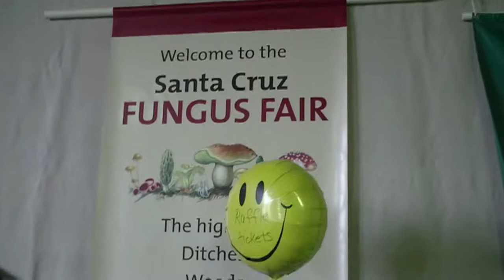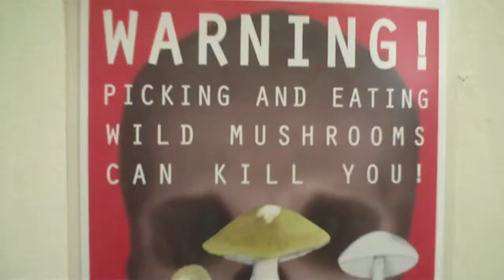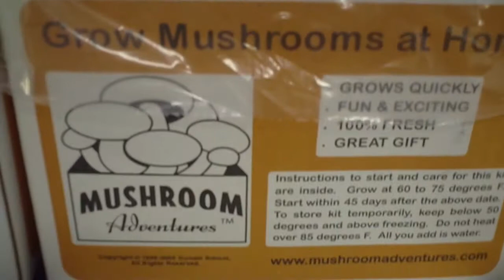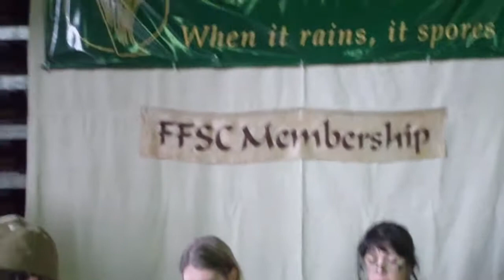Fungus Fair 2010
"When it rains, it spores." A trip through the 2010 Santa Cruz Fungus Fair, held January 9-10 (yes, it took me a while to edit it). Wild mushroom varieties on display, mushroom foods and medicinals, and mushroom inspired art works and crafts.

Featuring original music by kenrg.

(BTW - This video actually counts as a re-make. I did a Fungus Fair video of the 2007 fair, but I've since removed it because it contained music to which I did not have the proper rights.)